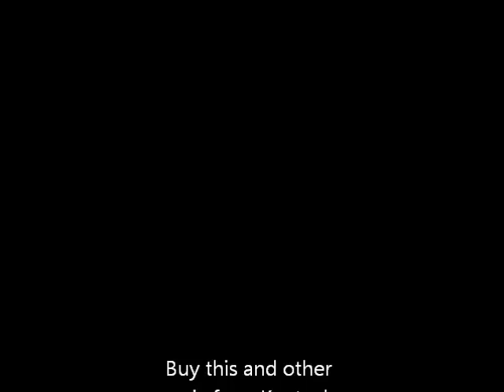Cats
Fight song for the Big Blue.. Go Cats!